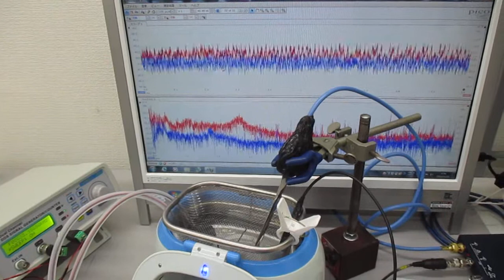メガヘルツの超音波洗浄器実験（音圧測定） ultrasonic-labo